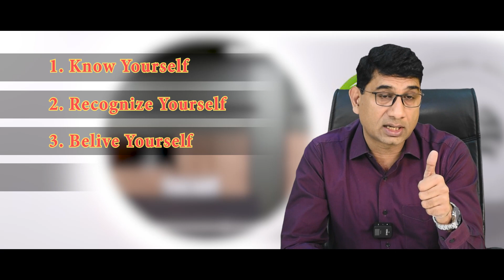Unlocking Your Potential : Journey through Mind, Brain, Body, and Soul with Dr. Anil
"Embark on a transformative journey with Dr. Anil as he guides you through unlocking your full potential in mind, brain, body, and soul. 🌟 Dive deep into the realms of psychology, neuroscience, holistic wellness, and spirituality as we explore the multifaceted aspects of human existence. 🧠💪🙏 Join us on this enlightening adventure of self-discovery and personal growth.